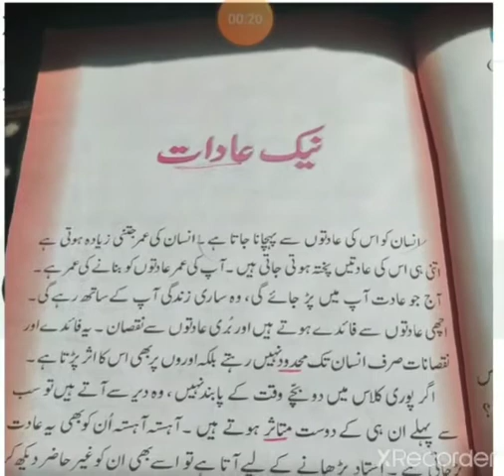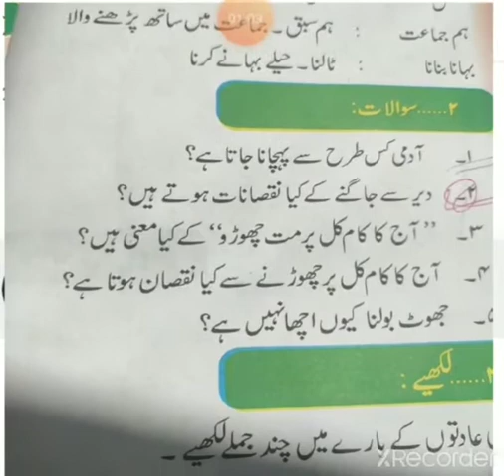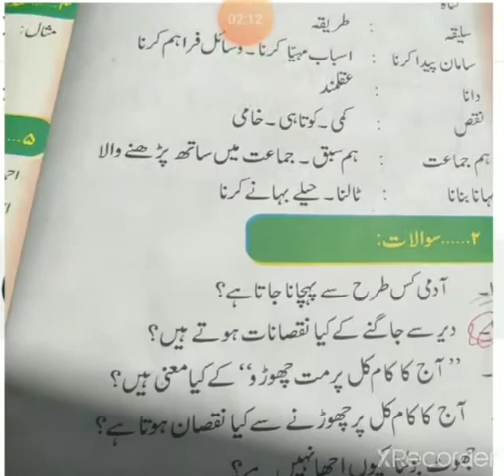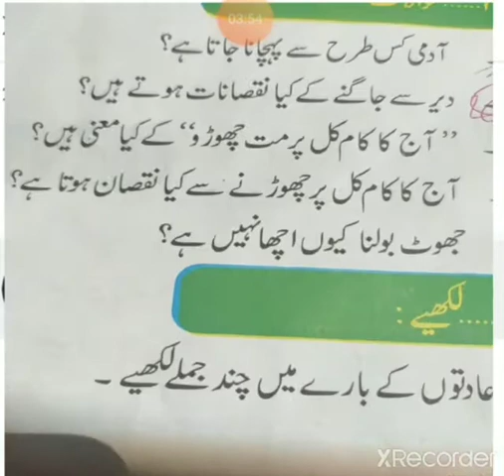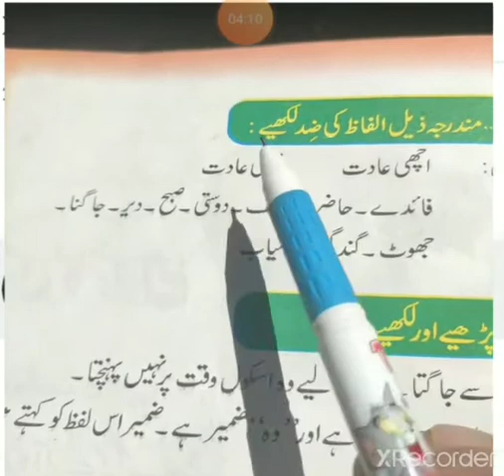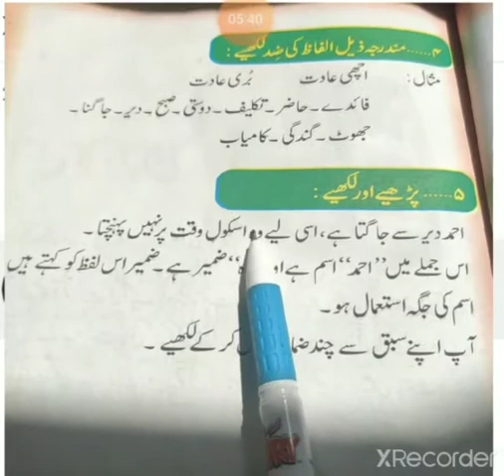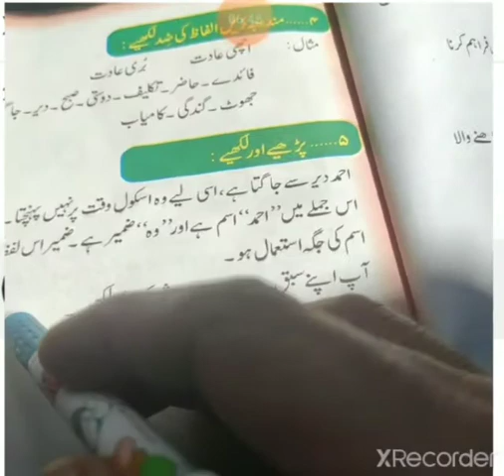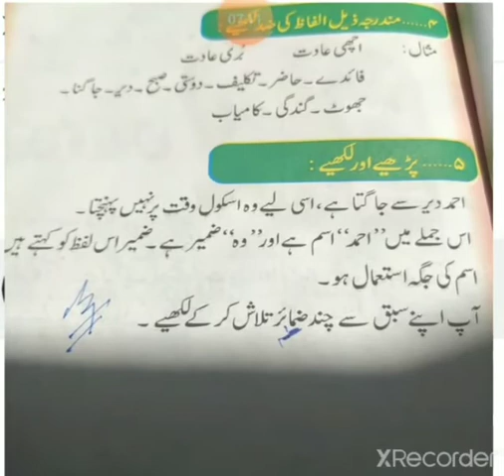16 May 2020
نیک عادات  part 2